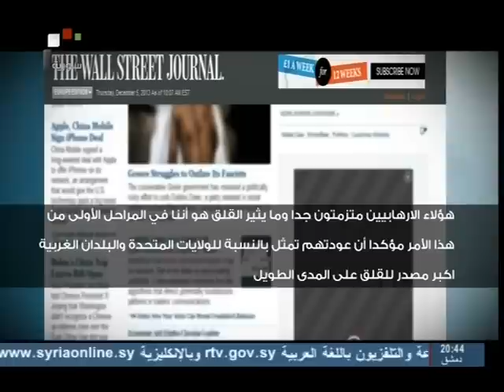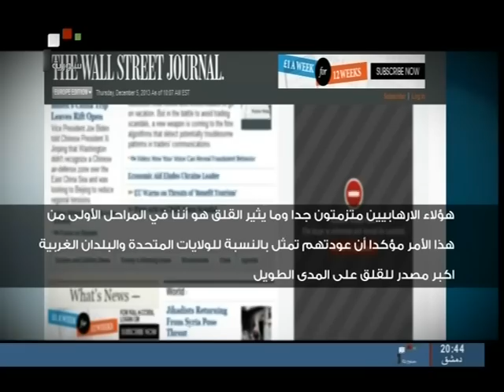اهم اخبار الفضائية السورية 5 12 2013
اتحاد القنوات السورية على اليوتيوب